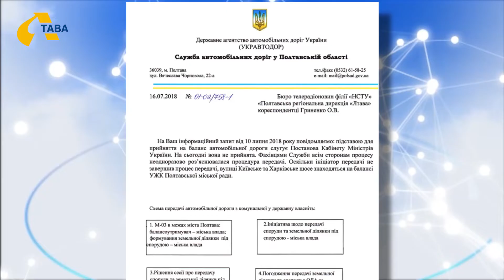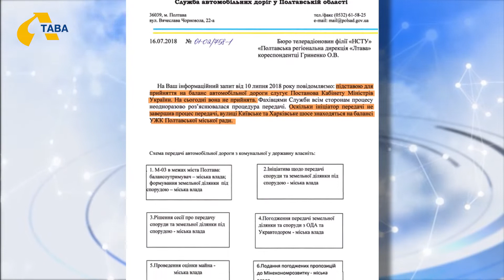Міська рада та облавтодор відмовилися від дороги Київ-Харків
Через Полтаву пролягає відрізок міжнародної траси Київ – Харків – Довжанський